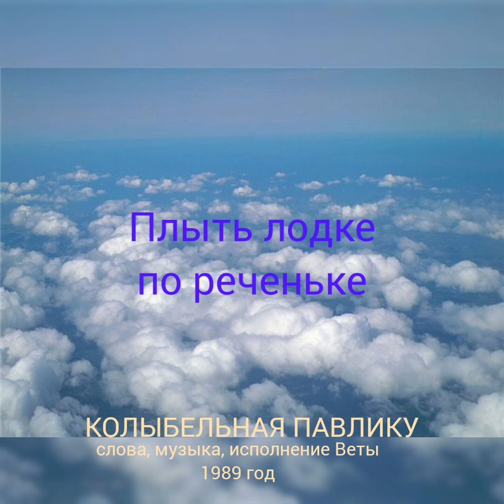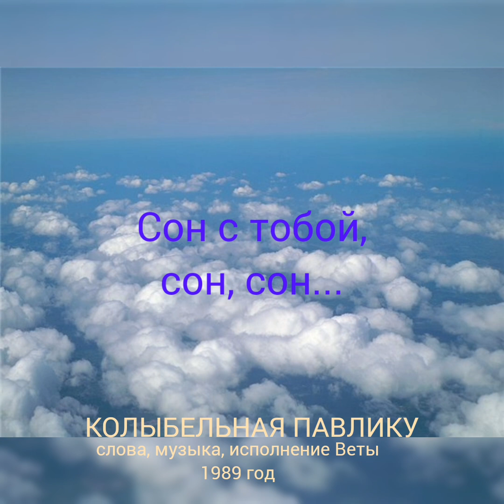КОЛЫБЕЛЬНАЯ Павлику - слова, музыка, исполнение Веты. Песня написана в 1989 году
КОЛЫБЕЛЬНЫЕ отВЕТЫ

Обучаясь на филфаке устному народному творчеству мне запомнилось назначение колыбельных. Это не просто песня для успокоения, засыпания. Это песня края, перехода из одного состояния в другое. Это отчасти трансформация, в которой происходит переход из одного мира в другой. Детям я писала колыбельные как бы невзначай, глядя в окно – то обводя пальцем декабрьский узор, то впитывая взглядом катящееся солнце куда-то за горизонт… и… размышляя о прошлом, будто отсекая его и мысленно прокладывая тропинку в будущее.

Почти в каждой колыбельной образ Солнца. Оно не просто символ прошлого. Оно – идеальный шар, который катится к другому – Лунному, в неизведанное, но погружающее в темноту… чтобы утром снова улыбнуться тебе и признаться: «Если ты, если я сможем разобраться, что земная жизнь мала…»:

Колыбельная Павлику

Если ты, если я сможем разобраться,
Что земная жизнь мала...
Если я у тебя в глазах смогу остаться,
Значит, я тебе нужна была.

День клонится к вечеру –
Смолк над церковкой звон.
Спит солнце за речкою...
Всё вокруг – сон, сон.

Если ты, если я будем верить в завтра,
Значит, день опять придёт,
Если вдруг для меня жизнь постелет травы,
Значит, кто-нибудь споёт

Жизнь клонится к вечеру –
Крестит церковки звон.
Плыть лодке по реченьке...
Сон со мной, сон, сон.

Значит день, каждый день должен в нас остаться
Песнею, что нас вела.

А день клонится к вечеру –
Сон с тобой – сон, сон.
1989

Колыбельных у меня получилось мало.  Через них будто что-то исчезало, а что-то неизведанное появлялось.
Им, колыбельным, нужно бы посвятить особую музыкальную страничку. Пожалуй, этому посвящу ближайшее время)
To my friends who think in Turkish and English:
While studying oral folk art at the philological faculty, I remember the purpose of lullabies.  This is not just a song for calming, falling asleep.  This is the song of the edge, the transition from one state to another.  It is partly a transformation in which there is a transition from one world to another.  I wrote lullabies to the children, as if by chance, looking out the window - now tracing the December pattern with my finger, then soaking up the rolling sun somewhere beyond the horizon ... and ... thinking about the past, as if cutting it off and mentally paving the path to the future.
 Almost every lullaby contains an image of the Sun.  It is not just a symbol of the past.  It is an ideal ball that rolls towards another one - the Moon, into the unknown, but plunging into darkness ... in order to smile at you again in the morning and confess: If you, if I can suddenly understand that life is very small...
Filoloji fakültesinde sözlü halk sanatı okurken ninnilerin amacını hatırlıyorum.  Bu sadece sakinleşmek, uykuya dalmak için bir şarkı değil.  Bu, sınırın şarkısı, bir durumdan diğerine geçiş.  Kısmen, bir dünyadan diğerine geçişin olduğu bir dönüşümdür.  Çocuklara sanki tesadüfen pencereden dışarı bakıyormuş gibi ninniler yazdım - şimdi parmağımla Aralık desenini izliyorum, sonra ufkun ötesinde bir yerde yuvarlanan güneşi içinize çekiyorum ... ve ... sanki geçmişi düşünüyorum  onu kesmek ve zihinsel olarak geleceğe giden yolu açmak.
 Hemen hemen her ninnide Güneş'in bir görüntüsü bulunur.  Bu sadece geçmişin bir sembolü değil.  Başka birine doğru yuvarlanan ideal bir top - Ay, bilinmeyene, ama karanlığa dalan ... sabahları sana tekrar gülümsemek ve şunu itiraf etmek için: Eğer sen, eğer aniden hayatın çok olduğunu anlayabilirsem  küçük...